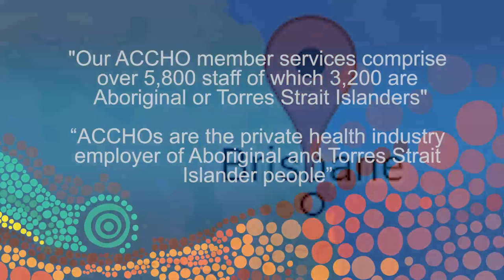Renee Blackman Aboriginal Health In Aboriginal Hands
Renee Blackman is a proud Gubbi Gubbi woman from the Sunshine Coast. She is a registered nurse and former Aboriginal health worker. Her current role as
Regional Services Development Manager with the Institute for Urban Indigenous
Health is working with Aboriginal medical services in the south east corner of Brisbane  providing the opportunity to lead and effect change in primary health care service delivery in that sector.